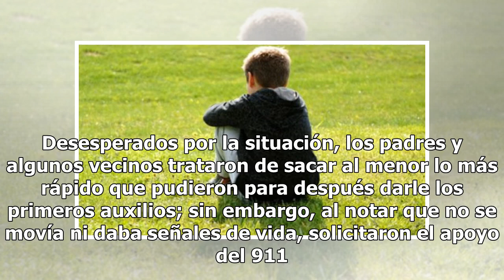Conmociona caso de papás que vieron morir a su hijo de tres años en Edomex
La vida de una familia en Toluca, Estado de México, cambió dramáticamente la mañana de este jueves luego de que su hijo de tres años murió ahogado en un pozo ubicado a un costado de su casa en el pueblo de San Lorenzo Tepaltitlán. De acuerdo con El Sol de Toluca, el menor identificado como Cristian ...